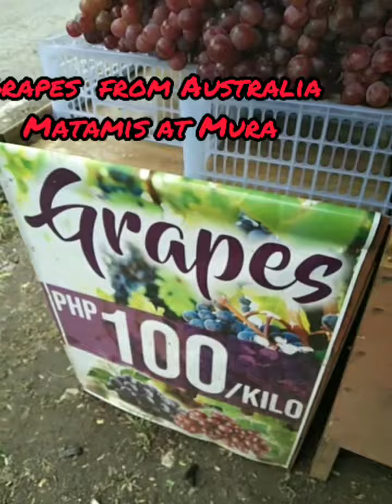Super Tamis na Grapes🍇🍇🍇🍇Affordable ang Presyo🍇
Samahan nyo ako sa pag bili ng Super tamis at murang Grapes from Australia...affordable Ang presyo mga guys🍇